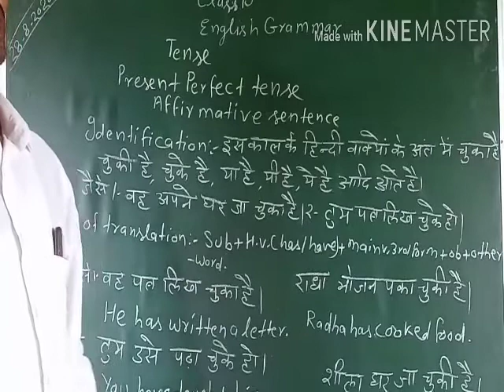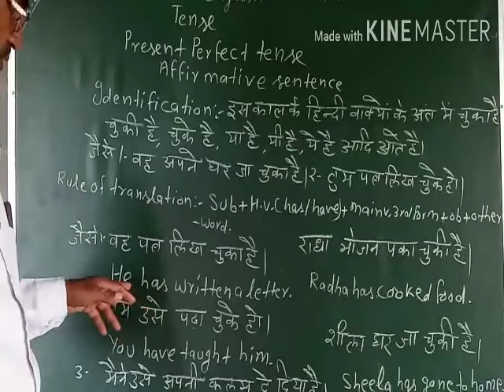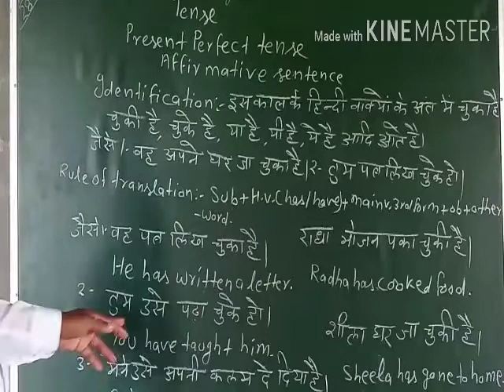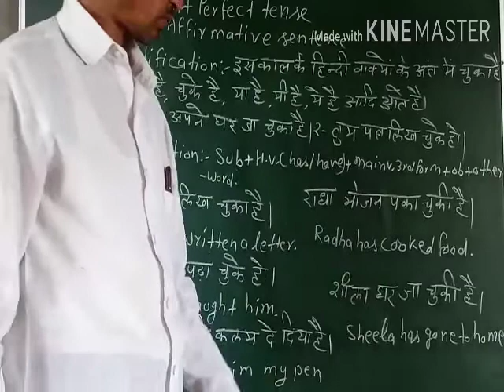Up board class 10 subject English grammar//tense//present perfect tense//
Is video me aap ko class 10 subject English grammar ke tense ke present perfect tense ke bare me aap ko bataya jayega.